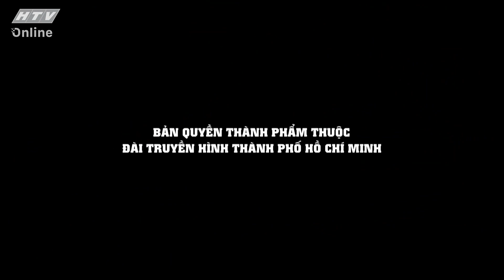KIM ANH_HÃY THẤU HIỂU BẢN THÂN VÀ TRAO ĐI GIÁ TRỊ YÊU THƯƠNG | KHOẢNH KHẮC CUỘC ĐỜI | VIVU TV